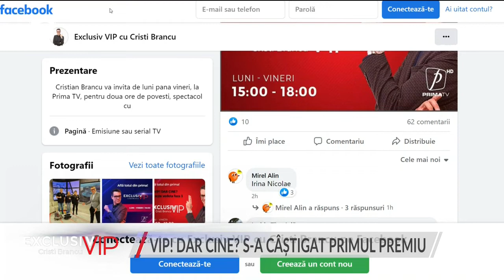COLABORARE UNICĂ ÎNTRE NICK ȘI BIBI. RELANSAREA ÎN FORȚĂ A CELEBREI PIESE "VINO ÎNAPOI"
EXCLUSIV VIP 7 APRILIE 2022